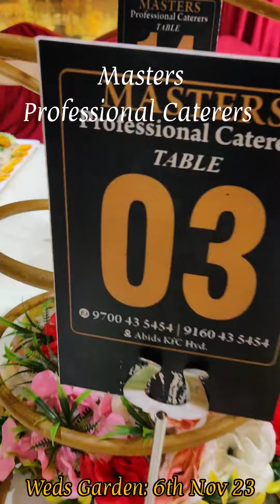weds Garden Bandlaguda